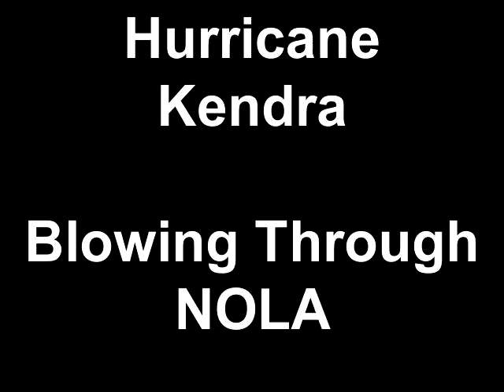Hurricane Kendra Blowing Through NOLA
Kendra goes off after some girl tells her she is acting all stanked because she would not take what she was trying to hand her. This all occured while I was filming the scene.and  while walking to the French Quarter.